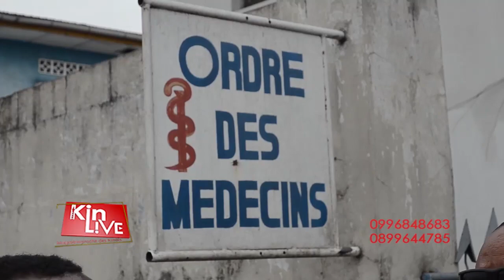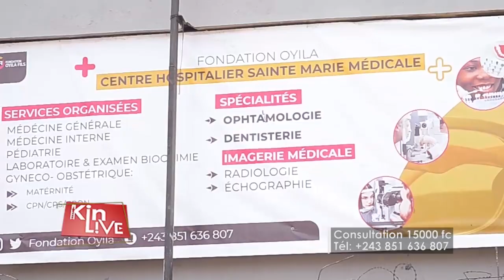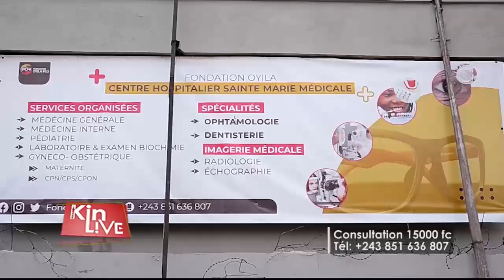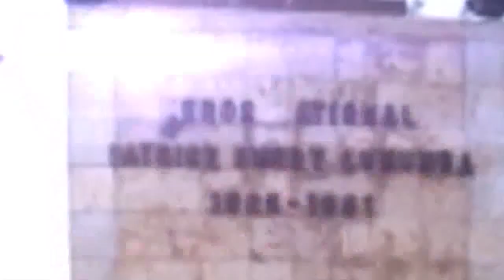LE COUPLE PRESIDENTIEL A PRIS PART AU DÎNER DE GALA OFFERT PAR LE PRESIDENT JOE BIDEN À SES INVITÉS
LE COUPLE PRESIDENTIEL A PRIS PART AU DÎNER DE GALA OFFERT PAR LE PRESIDENT JOE BIDEN À SES INVITÉS DE MARQUE.